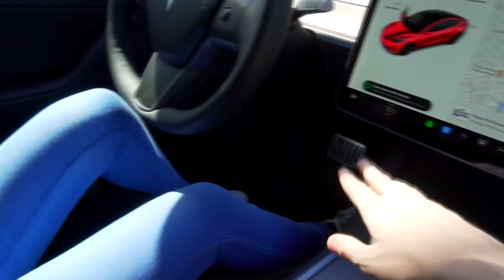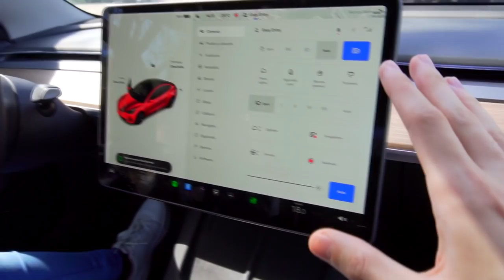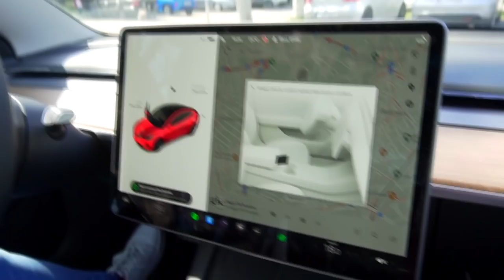Cat de usor poti sa furi o TESLA?